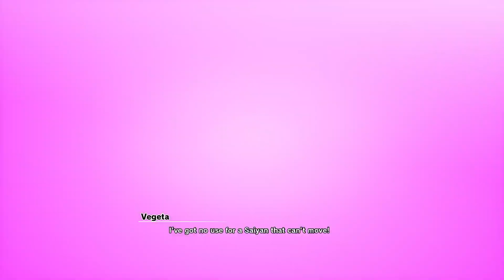THIS IS WHY GOKU'S THE GOAT!! [DBZ KAKAROT] [Ep2]